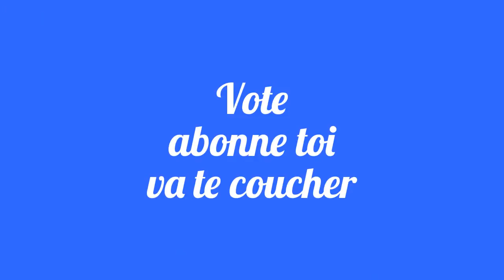Soccer stars - 100K et 2.5K But de OUF 6:06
Comme j'enregistrai et que mon doigt a rippé sur une partie a 100000 et bien je la met en ligne. Et la... Enfin vous verrez.
Je n'ai pas mis de musique cette fois ;). Je fais ensuite une partie a 2500 ou ça va mieux mais c'est pas le même level donc normal.